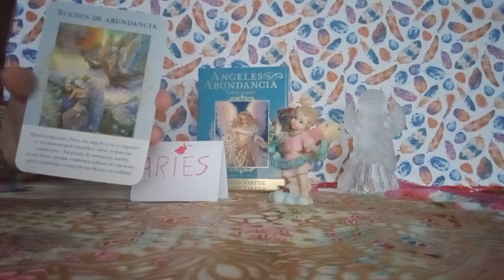ARIES#💌ANGELES DE LA ABUNDANCIA#💥